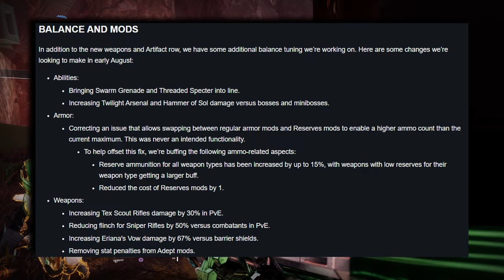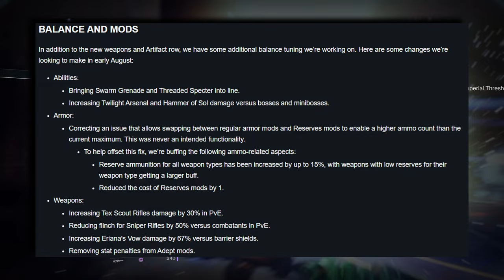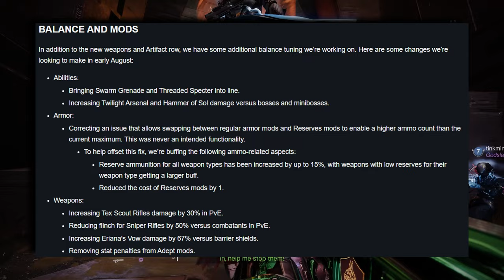😯Weapon Changes Coming Soon | Still Hunt Nerf! | Destiny 2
Bungie announced more weapon changes coming soon! Most of the changes will be buffs but there will be a major nerf to the still hunt.